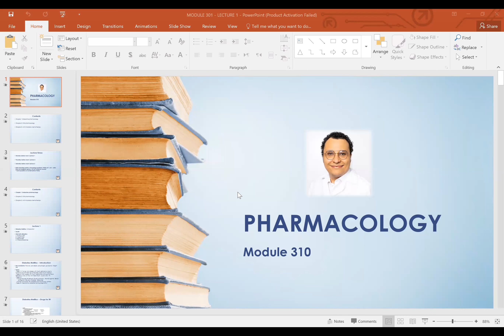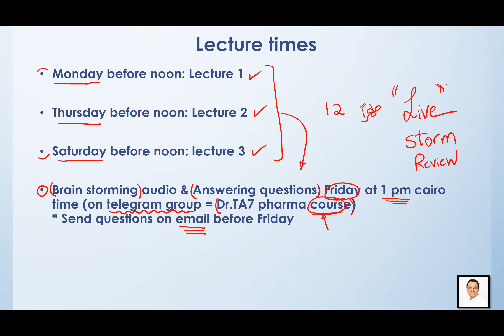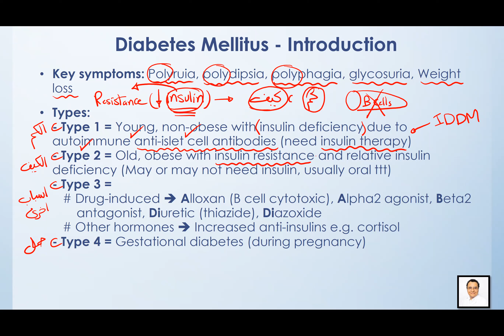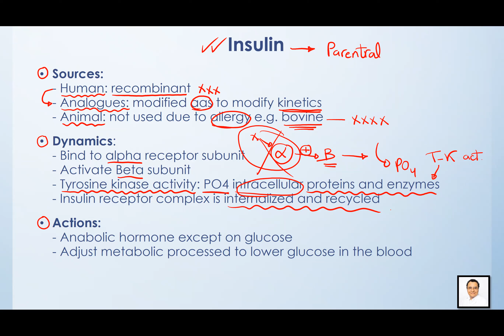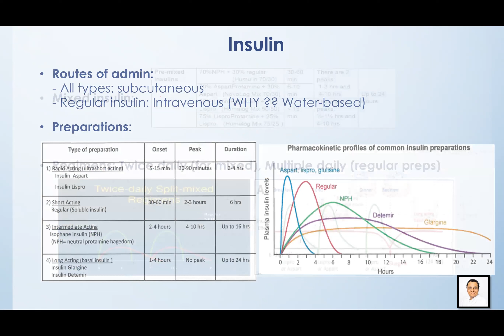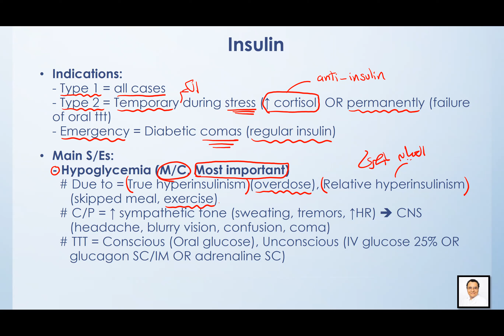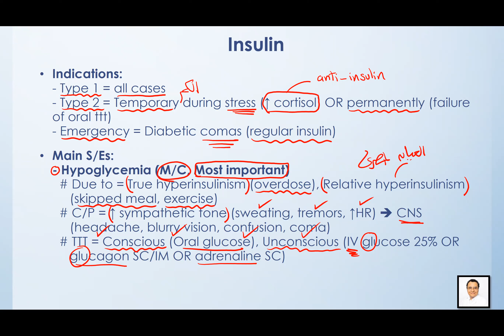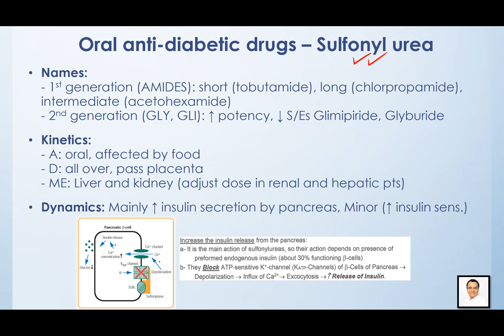pharma lecture -1 by Dr. Ta7 module 310